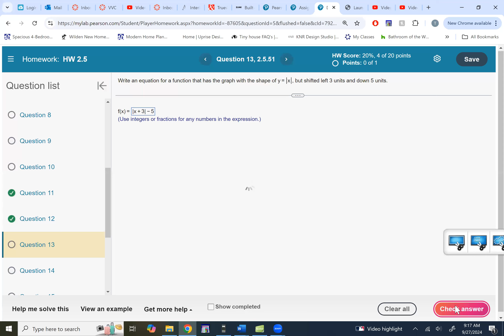HW 2.5 #13 Writing the Function Given the Parent Function (y = |x|) and Transformations